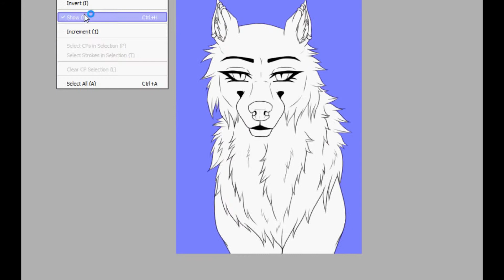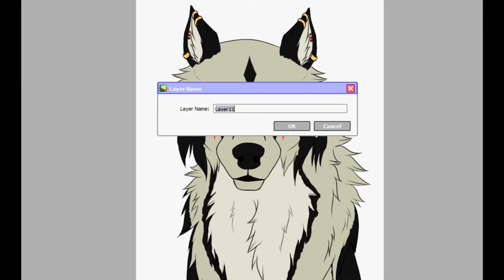.~I Know I'm A Wolf.~ Speedpaint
After I finally found my tablet I decided to do an other Speedpaint.

Song: I Know I'm A Wolf - by Young Heretics